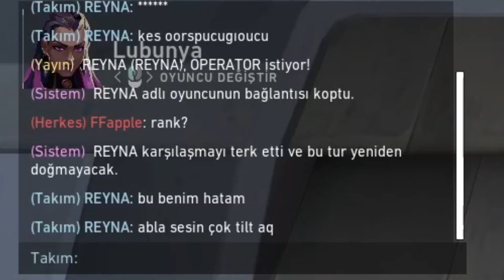Türkiye'de Gay Olmak Çok Kolay, Benimle İntihar Eder Misin? | Valorant Troll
çok kolay ya .s